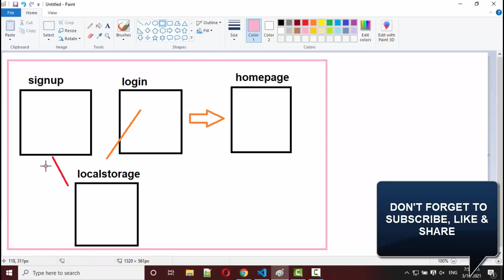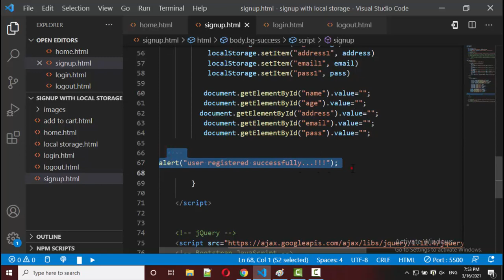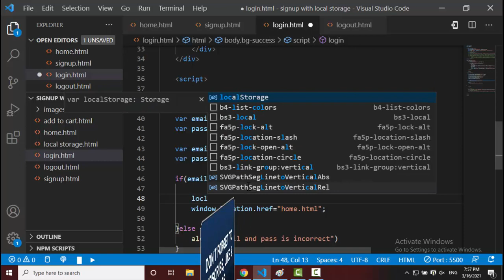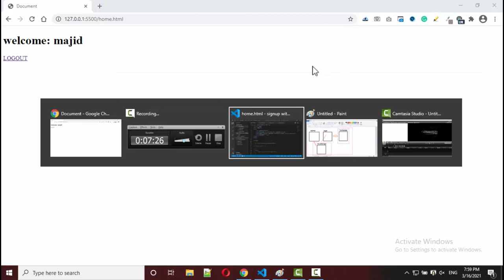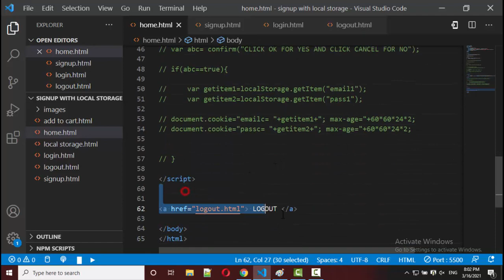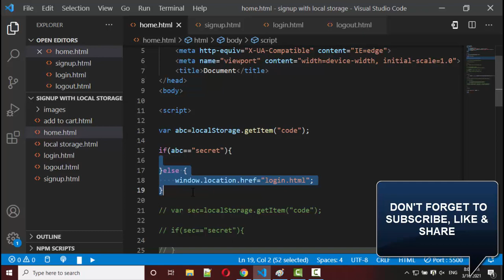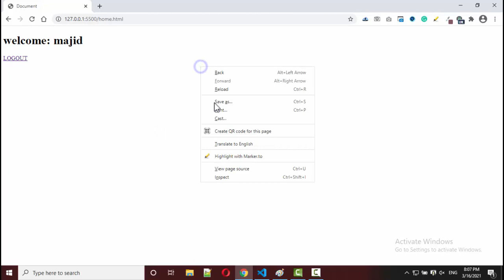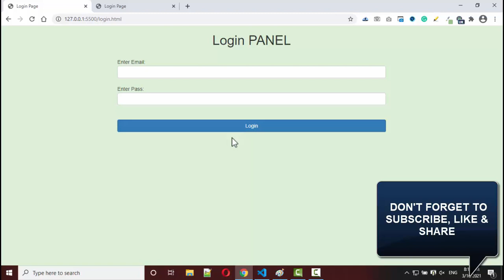LOGOUT AND PREVENT USER TO ACCESS HOME PAGE WITH LOCAL STORAGE IN JAVASCRIPT | IN HINDI/URDU